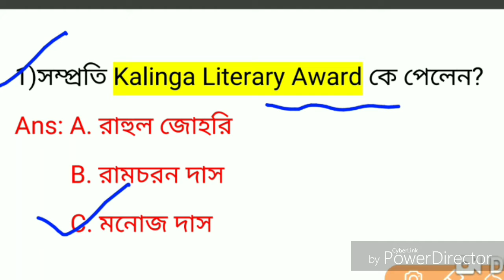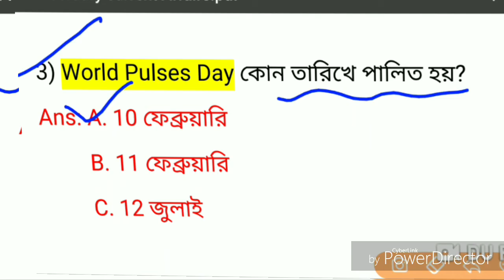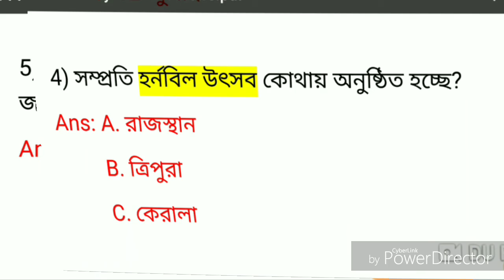Daily Current Affairs 2020// 11 February Current Affairs// প্রতিদিন সকালে//NM EDUCATION.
PDF একটু পরে দিচ্ছি।